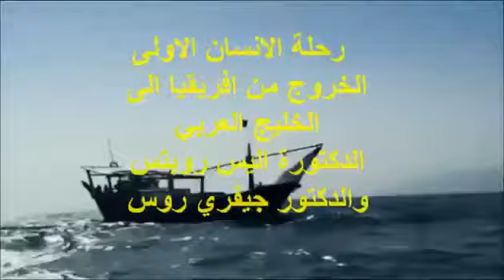رحلة الانسان من افريقيا دكتورة اليس روبرتس